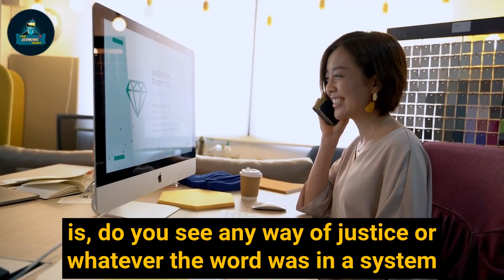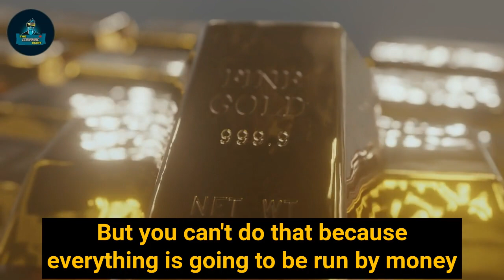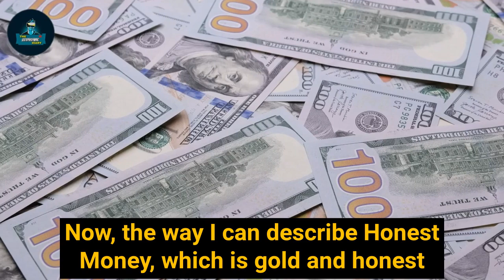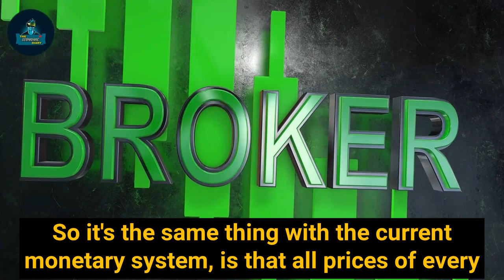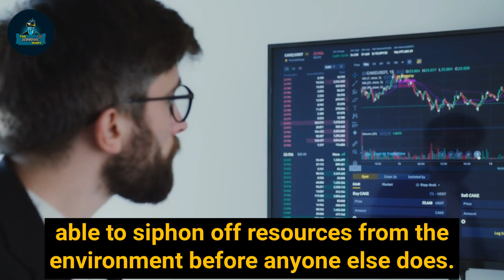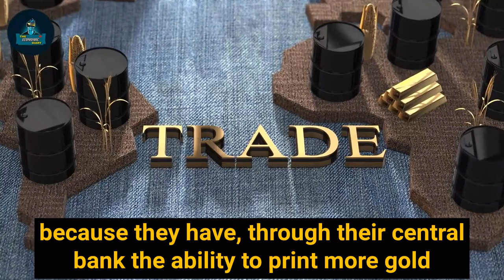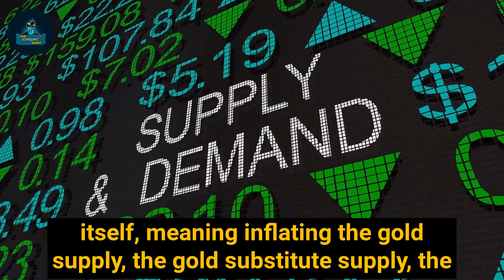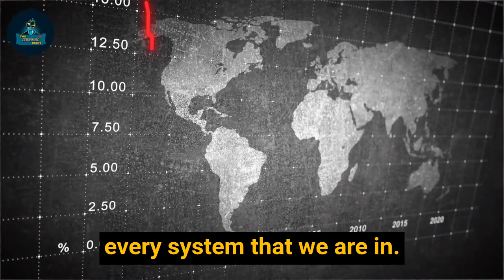Frightening Future of Gold: and Silver Revealed Insights from Rafi Farber | Gold and Silver Price